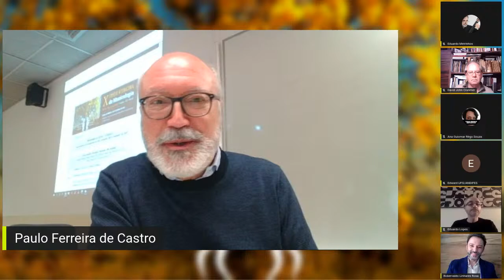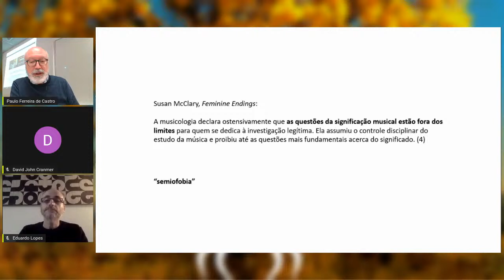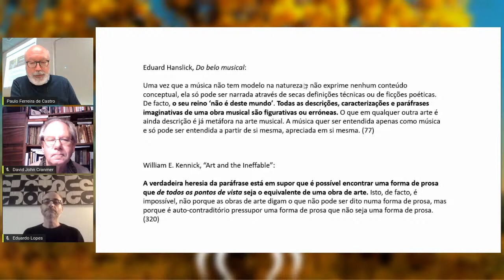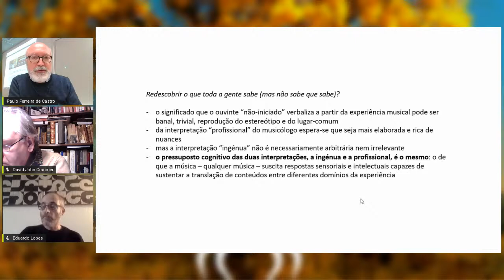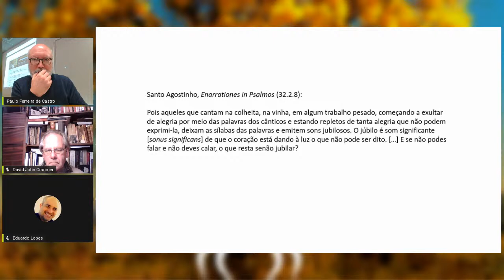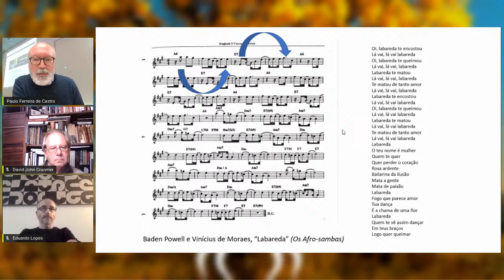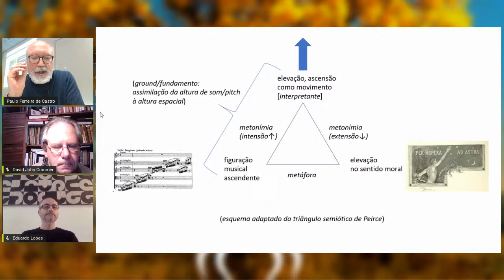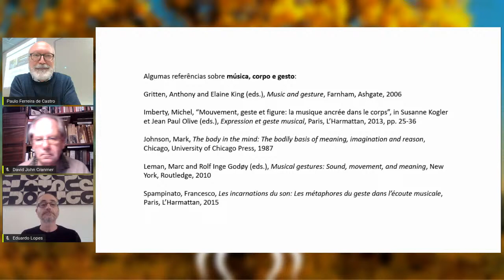X Simpósio Internacional de Musicologia - Cerimônia e Conferência de Abertura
X Simpósio Internacional de Musicologia

Cerimônia de Abertura / Opening Cerimony

Conferência: O que significa significar? / Keynote Lecture: what does it mean to mean?

Dr. Paulo Ferreira de Castro (CESEM /FCSH /UNL)
Debatedores / Moderators: Dr. David Cranmer (CESEM/ FCSH/ UNL) e Dr. Eduardo Lopes (CESEM / UE)